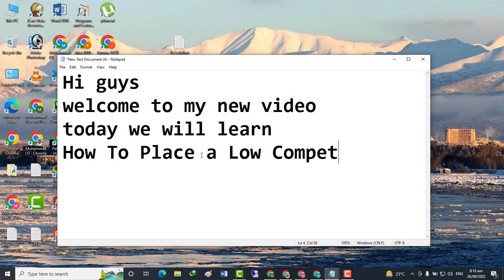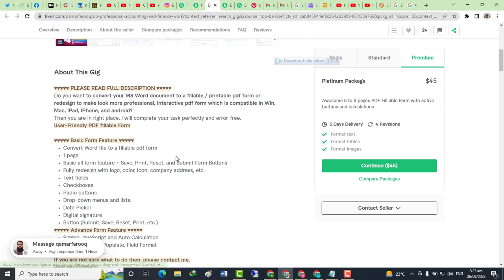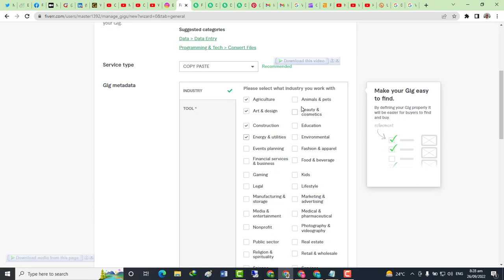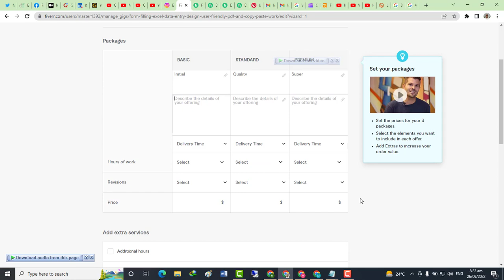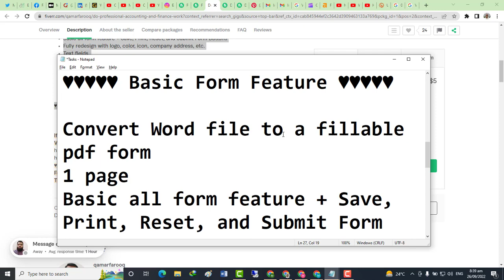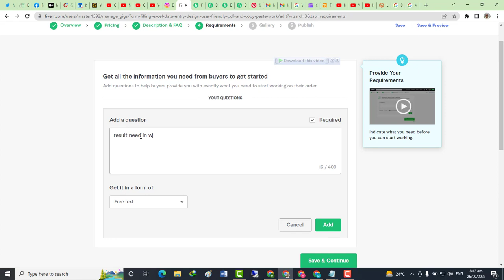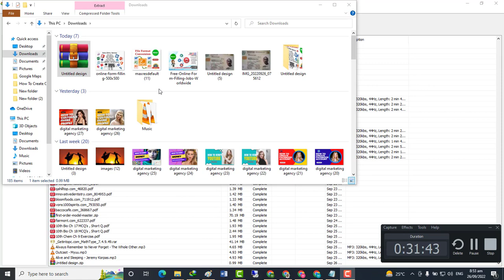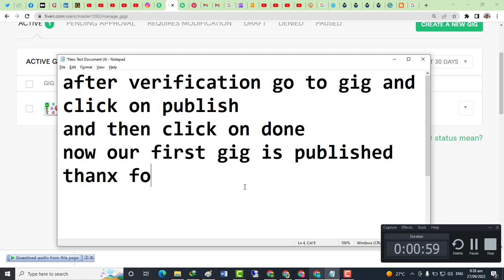How To Create a Gig on Fiverr | Earn Money online on fiverr | How To Create Your First GIG on FIVERR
How To Create a Gig on Fiverr and make money online on fiverr .in this video i will tell you how to make a gig on fiverr and how to rank gig on fiverr .

My Gears
Gaming PC
Collagen Peptides
Women's Secrets
Miss Mary Of Sweden
AZO Bladder Control
Organic Ashwagandha Capsules
Liberator Wedge
Saw Palmetto
LAUSAINT HOME 7 Pieces Patio Furniture Sets

Microphones (Mic) I Use
Boya BYM1
Rode VideoMicro
Rode VideoMicro Compact On-Camera Microphone
Tripods & Stands I Use
Camera Tripod 69 Inch

Lights & Accessories I Use
18 inch LED Ring Light with Tripod Stand
One by Wacom Small Graphics Drawing Tablet